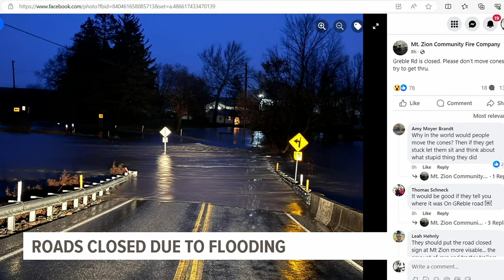Road closures spread throughout Lebanon County due to flooding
Several roads remain closed due to flooding after heavy rains blanketed the commonwealth earlier on Monday.

Reports of flooding came pouring in as water covered roads across Lebanon County, carrying debris and danger.